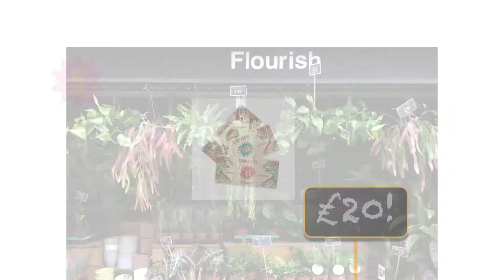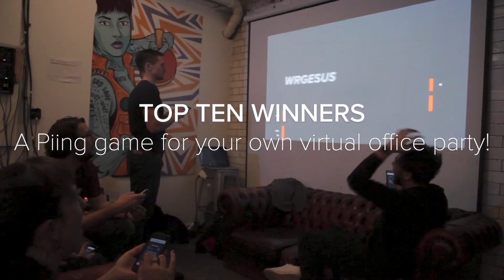Manchester Digital Gameshow Prizes